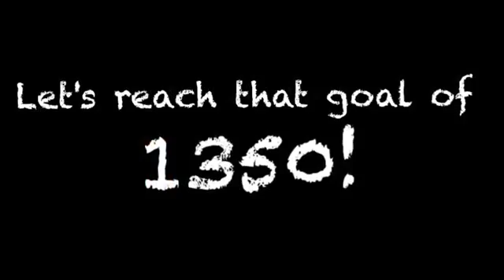All About Those Minutes HMS 7 Parody